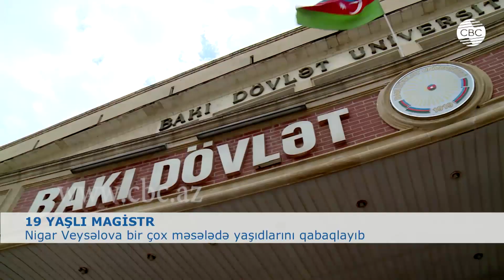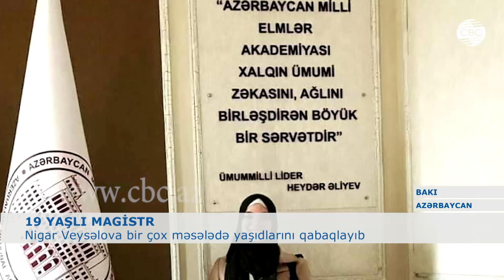19 YAŞLI MAGİSTR NİGAR ELMİN ARXASINCA GETMƏK İSTƏYİR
Nigar Veysəlova Bakı Dövlət Universitetindən məzun olub. Oxuduğu 4 il ərzində əlaçı olub və buraxılış imtahanlarını uğurla verməklə yanaşı artıq magistraturaya da daxil olub. və bütün bu uğurları əcmi 19 yaşında əldə edib.Bir çox məsələdə yaşıdlarını qabaqlayıb.
Hələ məktəbdə ikən kimya və biologiya Nigarın sevimli fənləri olub. 14 yaşında istedadlı qız kimya fakultəsinə daxil olub. Özünün də dediyi kimi, əvvəldə oxumaq asan olmasa da, o hər şeyin öhdəsindən gəlib.
Nigarın oxumaqdan başqa da maraqları, məşğuliyyəti var.  uşaqlıqdan şahmat oynamağı sevir.
Bu gün Nigar magistraturaya qəbul olmasını həyatının ən böyük uğuru hesab edir. Yeri gəlmişkən, öz ixtisası üzrə o respublikada ən yüksək bal toplayıb. Magistraturada Nigar Azərbaycan Milli Elmlər Akademiyasında nanomaterialların kimyası istiqaməti üzrə təhsil alacaq. Gələcəkdə elmlə ciddi məşğul olacağını deyən Nigar Veysəlova,  ölkədə yeni elmi nailiyyətləri inkişaf etdirmək niyyətindədir. Eyni zamanda gənc qızın planlarına şəxsi biznesini yaratmaq da daxildir.